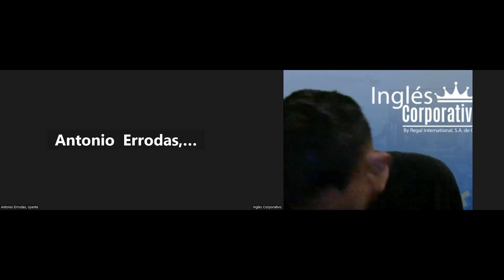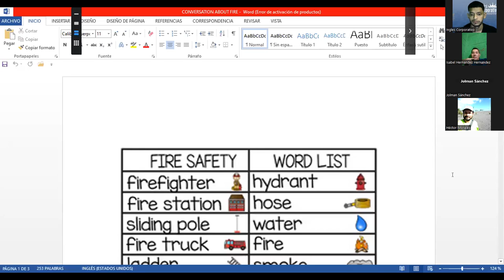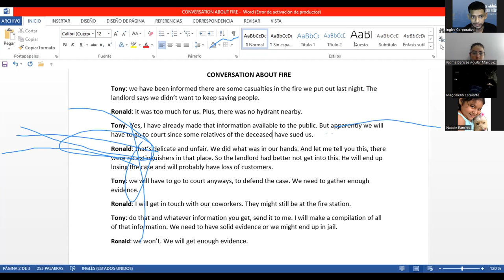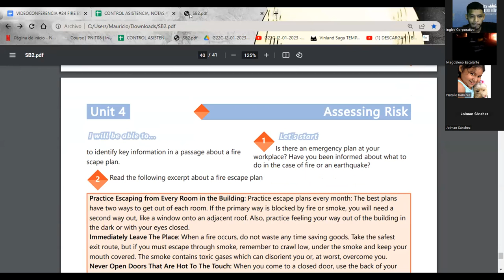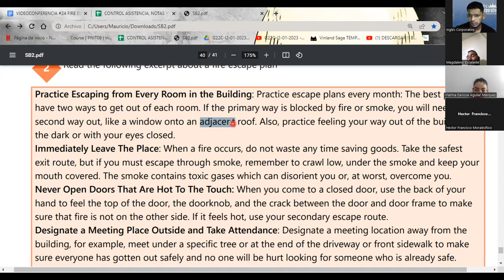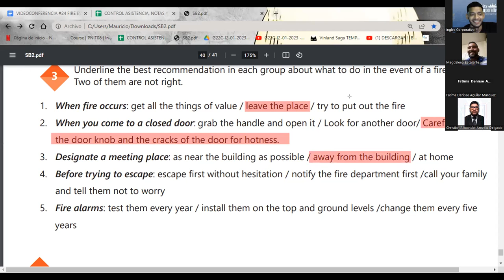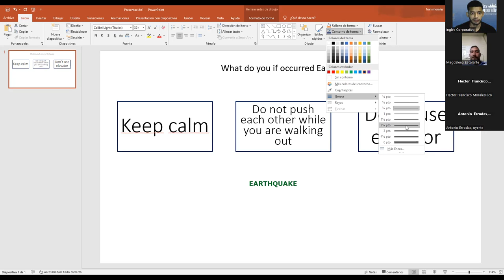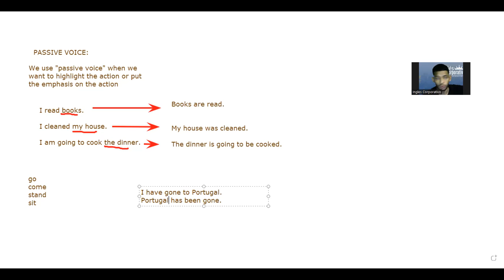SESION 24-02.02.2023-29750-8048-0025/2023-SIGARAN- FIRE ESCAPE PLAN ARTICLE AND DISCUSSION